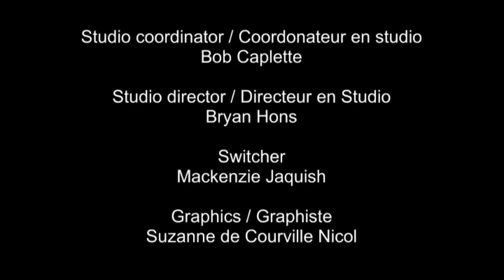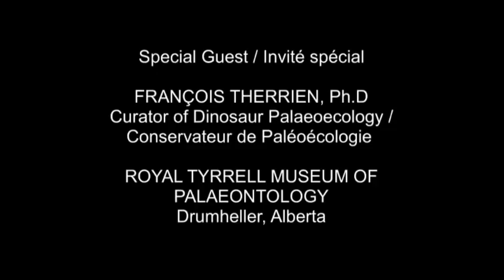Saison 9, Ép. 90:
François Therrien, PhD
Royal Tyrrell Dinosaur Palaeoecology